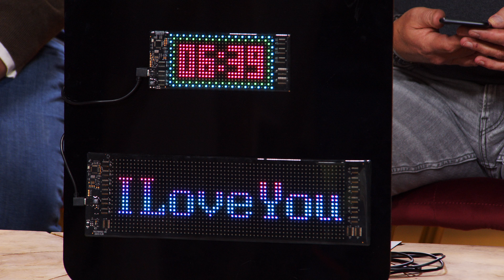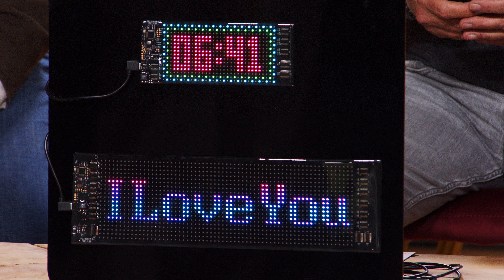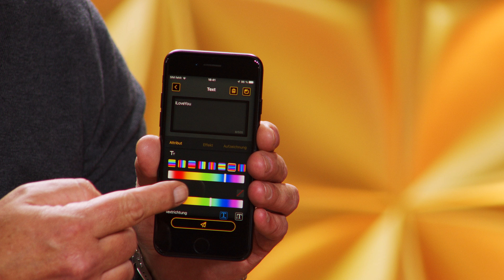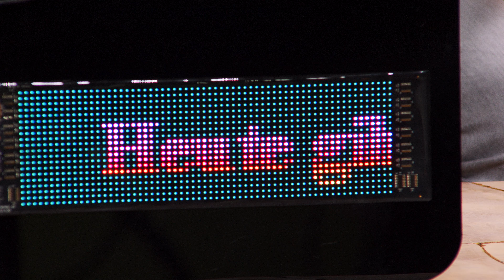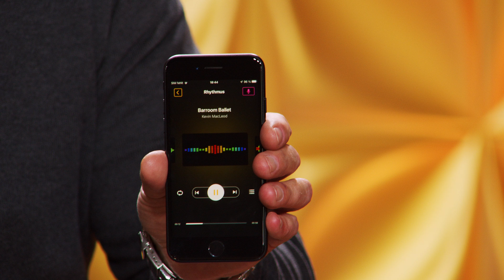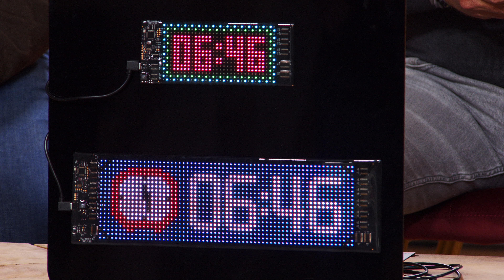Diana übermittelt Nachrichten mit der LED-Tafel | @PEARL-TV Oktober 2024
In diesem Video zeigen Ingo Richter und Carsten Ruland alles rund um.

(00:01:00) Luminea LED Tafel: Programmierbare flexible LED-Anzeigetafel, 512 LEDs, 17x7xcm, App, USB (Leuchtschrift)
Zeigt Ihre individuellen Texte, Bilder sowie Animationen an
* Flexible Anzeigetafel mit 512 RGB-LEDs
* Bluetooth für kabellose Verbindung mit Ihrem Mobilgerät
* Zeigt Texte auch als Laufschrift, Bilder und Animationen
* Individuell programmierbar per Gratis-App
* Mit USB-Stromversorgung
* Leuchtschild für Geschäft, Bar, Café, Restaurant, Hotel, Werbung
* Zeigt variable Texte, Bilder und Animationen an
* Ultraschlank und flexibel
* 512 RGB-LEDs für farbiges Licht
* Umfangreiche Galerie mit vordefinierten Texten, Bildern und Szenen in der App
* Mit Musik-Synchronisation: Licht leuchtet auf Wunsch im Takt der Musik
* Zeigt auch Uhrzeit und Datum an
* Einfache Befestigung per doppelseitigem Klebeband
* Leistung: 10 Watt
* Schutzart: IP20
* Stromversorgung: per USB (Netzteil bitte dazu bestellen)
* Länge USB-Kabel: 4,5 m
* LED-Anzeigetafel inklusive USB-Kabel Typ A auf Typ C, 2x doppelseitiges Klebeband und deutscher Anleitung - Außerdem relevant oder passend zu: Digitale Wanduhr, Schrifttafel, Laufbänder, Panel, Bild, Uhr

(00:06:00) Luminea LED Anzeige: Programmierbare LED-Anzeigetafel, 35 x 10 x 0,2 cm, flexibel, App, USB (LED Laufband)
* Flexible Anzeigetafel mit 1.280 LEDs
* Mit USB-Stromversorgung
* 1.280 RGB-LEDs für farbiges Licht
* Befestigung per doppelseitigem Klebeband
* Leistung: 10 Watt
* Schutzart: IP20
* LED-Anzeigetafel inklusive USB-Kabel Typ A auf Typ C, 2x doppelseitiges Klebeband und deutscher Anleitung - Außerdem relevant oder passend zu: Digitale Wanduhr, Laufbänder, Lauflicht, Tafel, Panel, Auto, Bild, Uhr

(00:09:00) PEARL USB Steckernetzteil: 2-Port-USB-Netzteil für Mobilgeräte, USB-A, 2,4 A / 12 W, schwarz (Netzteil mit USB Anschluss)
* 12 Watt Ausgangsleistung
* Kompakte Bauform
* USB-Netzteil, ideal als Reiseadapter
* 2 USB-A-Anschlüsse
* Ausgangsleistung: je 5 Volt / 2,4 A, gesamt max. 2,4 A / 12 Watt
* Ausgangsspannung: 5,0 V DC
* Eingangsspannung: 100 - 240 V AC
* Eingangswechselstromfrequenz: 50/60 Hz
* Leistungsaufnahme bei Nulllast: 0,09 W
* Farbe: schwarz
* Stromversorgung: 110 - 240 Volt (Euro-Stecker)
* Reise-USB-Netzteil inklusive deutscher Anleitung - Außerdem relevant oder passend zu: was ist Ein Ladegerät, Netzstecker Adapter, iPhone Ladestation, Kabel, Handy, Ladestecker 220v, Ladenetzteil, Stromstecker, Netzgerät, Steckdose